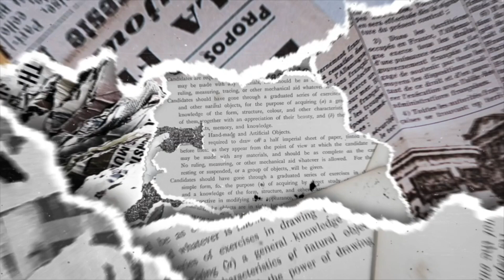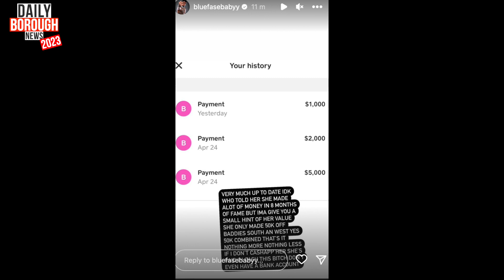CHRISEAN ROCK TRIES TO SET BLUEFACE'S HOUSE ON FIRE || DAILY BOROUGH NEWS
Hey Residents, the Daily Borough news brings you all of the latest, exclusive and exciting updates from the U.K. with a side of tea.